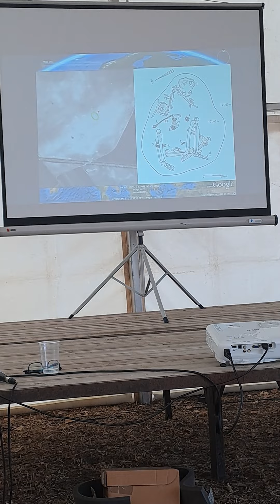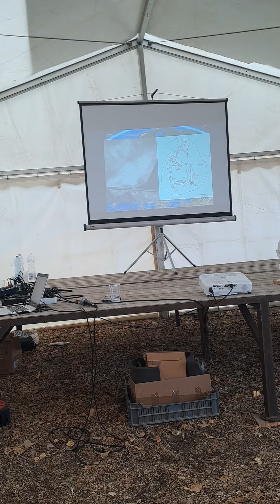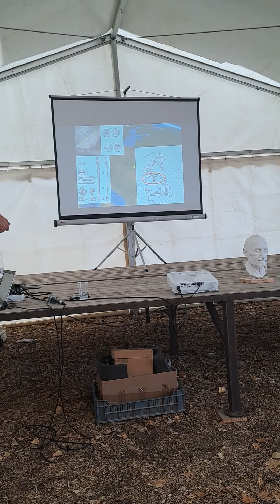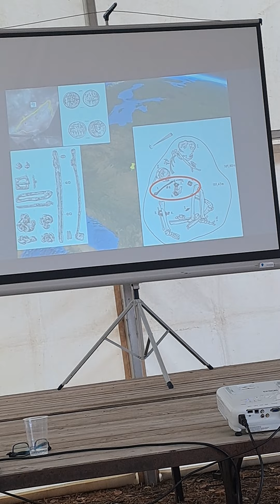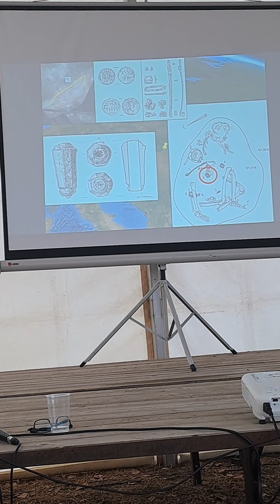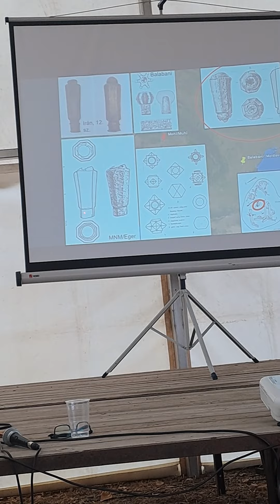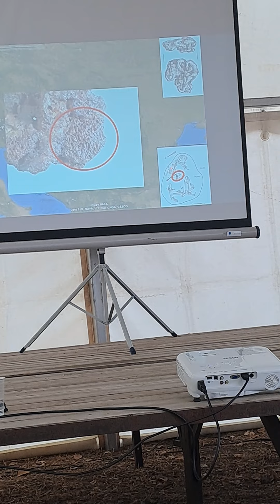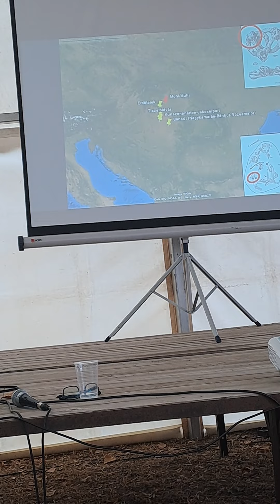Kurultaj 2022 Bugac - Muhi csatából lovassír - Dr. Pusztai Tamás előadása - Magyar Nemzeti Múzeum